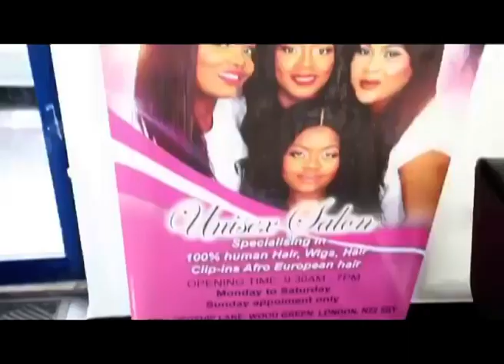POURQUOI GOUVERNEMENT ABOYI KO PARTICIPER NA CONFERENCE DE DONATEUR NA GENEVE+NATIONALITE YA KATUMBI